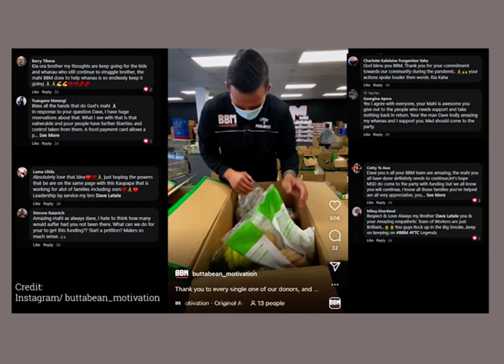Meet Brown Buttabean, aka Dave Letele